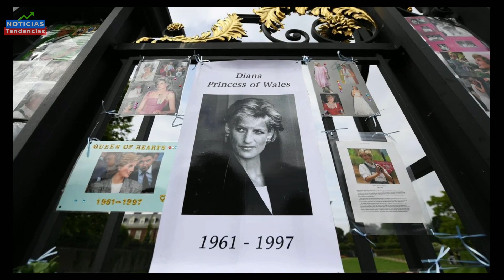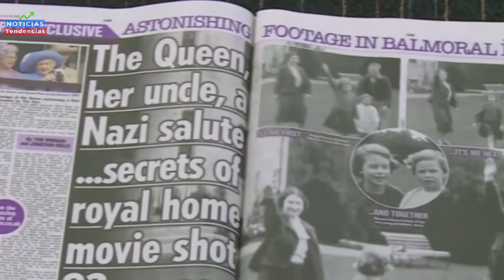¿LA REINA ISABEL II ERA REPTILIANA? 3 RUMORES EXTRAÑOS DE LA REINA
¿La reina Isabel era reptiliana? 3 rumores extraños sobre la monarca
Te contaremos 3 rumores extraños sobre la monarca la reina Isabel II, que se difundieron ampliamente con el paso de los años.